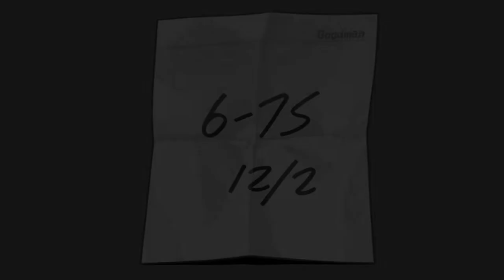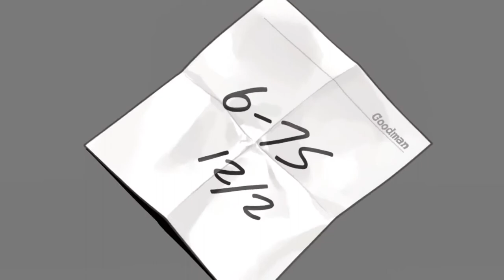Swimming, Anyone? - Episode 21 - Phoenix Wright: Ace Attorney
The first day of court starts and Angel Starr is brought on as a witness. After a few testimonies, they start to see that she may be wrong about some information. But, is it right to completely consider that?